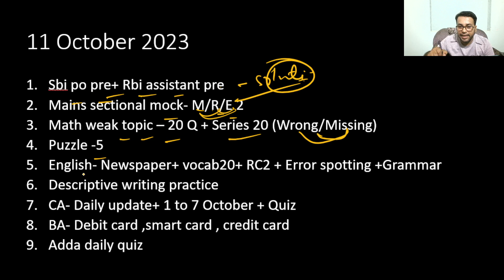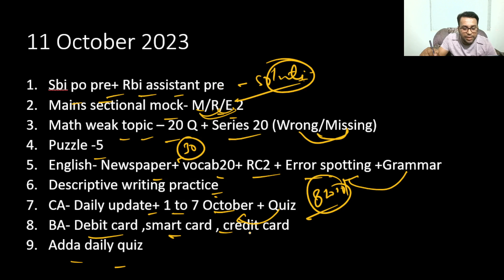DAILY TARGET FOR UPCOMING BANK EXAM IN 2023 | 11 OCTOBER 2023 | DAILY TO DO LIST | SBI PO | RBI 2023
how to crack bank exam
bank po kaise bne
Daily Target kaise achive kare
today Target for bank exam
bank exam Daily Target